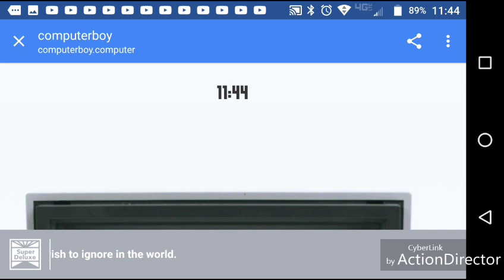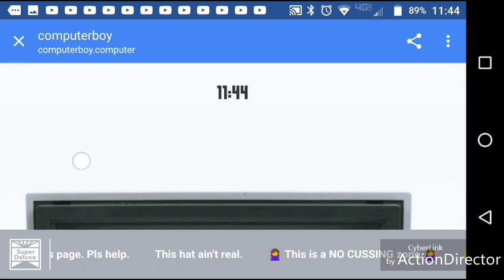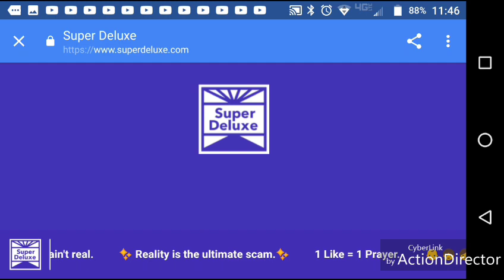What is Computer Boy's Connection to Poppy?